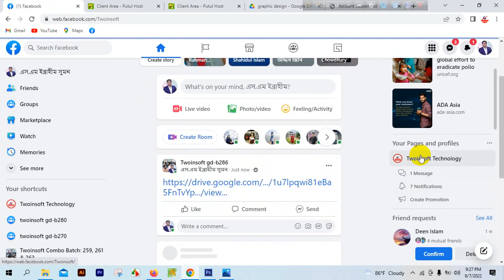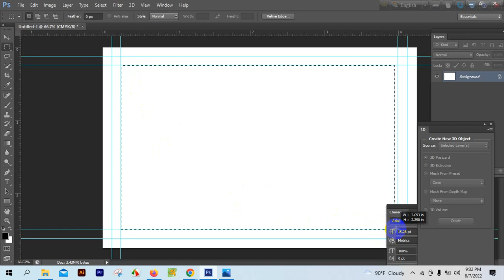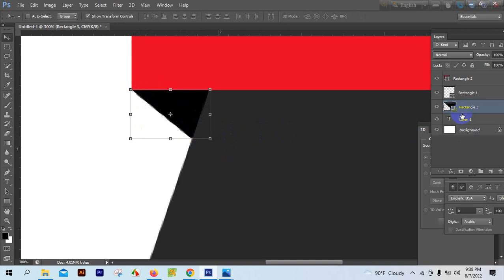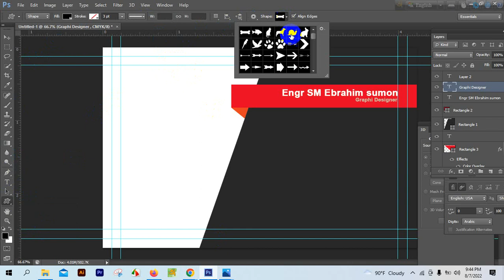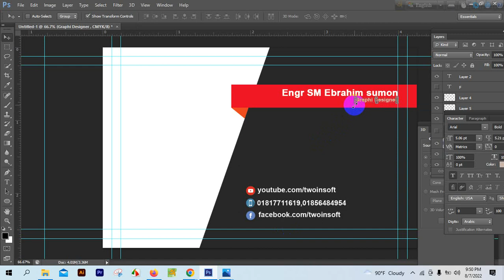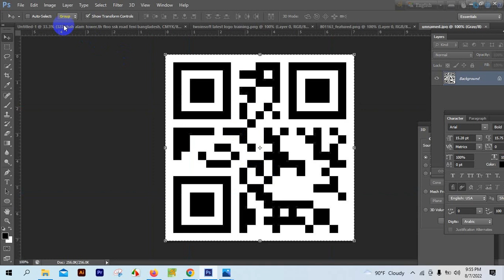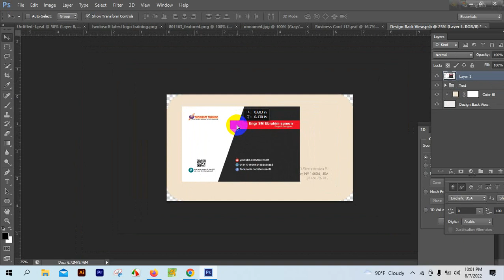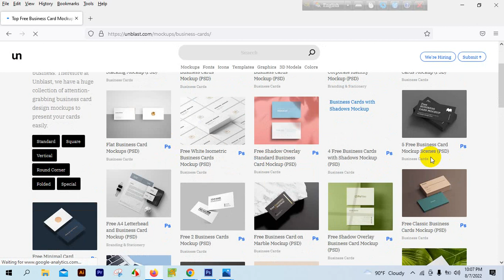How to Design Exclusive Business Card Using Adobe Photoshop CS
▶বর্তমানে আমাদের শিক্ষর্থীরা অনলাইনে বিভিন্ন মার্কেটপ্লেসে আয় করছে,ফ্রিল্যান্সিংএ আমাদের স্টুডেন্টদের ইনকামের অসংখ্য উদাহরন/গল্প দেখুনঃ এই গ্রুফে। ইনকামের গল্প শুনুন ,অথবা অফিশিয়াল ফেসবুক পেইজ এ অথবা চ্যানেল অথবা সরাসরি আমাদের ওয়েবসাইট এ।🎉
আপনি ও চাহিলে শুরু করতে পারেন  সফল ফ্রিল্যান্সিং ক্যারিয়ার। শতভাগ ইনকামের নিশ্চয়তা সহ ফ্রিল্যান্সিং  শিখুন-প্রশিক্ষন চলাকালিন সময়ে অনলাইনে ইনকাম করে স্মার্ট ক্যারিয়ার গড়ুন।  আমাদের যে কোনো একটি কোর্সে ভর্তি হয়ে দক্ষতা অর্জন করে ঘরেবসে ইনকাম করতে  পারেন প্রতি মাসে মিনিমাম ৩০,০০০-১লক্ষ টাকার বেশি।

 ♦ রেস্পন্সিভ ওয়েব ডিজাইন
 ♦ ওয়েব ডেভেলপমেন্ট পিএইচপি লারাভেল
 ♦ অ্যান্ড্রয়েড অ্যাপ ডেভেলপমেন্ট
 ♦ প্রফেশনাল গ্রাফিক্স ডিজাইন
 ♦ এফিলিয়েট মার্কেটিং
 ♦ CPA মার্কেটিং
 ♦ সার্চ ইঞ্জিন অপটিমাইজেশন
 ♦ মাইক্রোসফ্ট অফিস প্রোগ্রাম
 ♦ অটোক্যাড(2D & 3D)
 ♦থ্রিডি স্টুডিও ম্যাক্স
 ♦ ওয়েব বেইসড সফটওয়্যার ডেভেলপমেন্ট

▶️ আপনি কেন টুইনসফট ট্রেনিং এ ভর্তি হবেন?ঃ
 ⭕ সুদীর্ঘ্ ১১বৎসরের ট্রেণিং এর অভিজ্ঞতা।
 ⭕ শতভাগ ইনকামের নিশ্চয়তা সহ প্রশিক্ষন প্রদান।
 ⭕ ২৪ ঘন্ট ফ্রিল্যান্সিং এন্ড লাইফটাইম সাপোর্ট।
 ⭕ অভিজ্ঞ ইঞ্জিনিয়ার/ফ্রিল্যান্সার দ্বারা ক্লাশ প্রদান।
 ⭕ ফ্রীল্যান্সিংএ ১২বছরের অভিজ্ঞতা সম্পন্ন ট্রেইনার।
 ⭕ মাল্টিমিডিয়া প্রজেক্টর দ্বারা ক্লাশ প্রদান।
 ⭕ সি.সি ক্যামেরা দ্বারা ক্লাশ মনিটরিং।
 ⭕ স্টুডেন্টদের জন্য ফ্রি Wi-Fi ইন্টারনেট।
 ⭕ প্রতিটি স্টুডেন্ট এর জন্য আলাদা কম্পিউটার
 ⭕ কোর্স শেষে সার্টিফিকেট প্রদান করা হবে।
 ⭕ আমাদের ফ্রীল্যান্সিং টিম এ কাজ করার সুযোগ।
 ⭕ দুর্বল ও ফ্রীল্যান্সিং এ পিছিয়ে পড়া শিক্ষার্থীদের ওয়ার্কশপের মাধেমে বিশেষ ক্লাশ প্রদান।